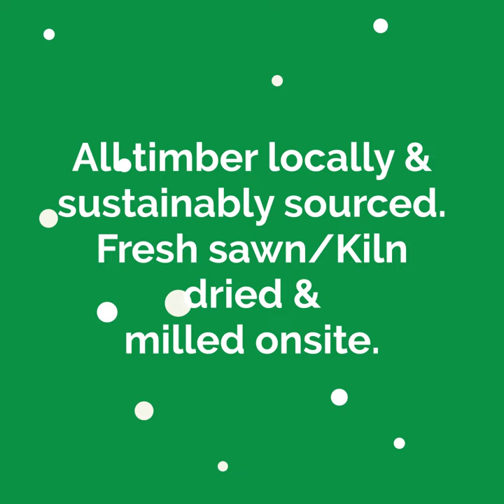Visit our Timber-shop, mixed stock and Larch sheds - this Saturday 9am to 2pm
Scottish Wood Timber-shop, mixed stock and Larch sheds open to all the 1st Saturday of the month - 9am to 2pm!

Regular hours - Monday to Thursday 8am to 4pm.